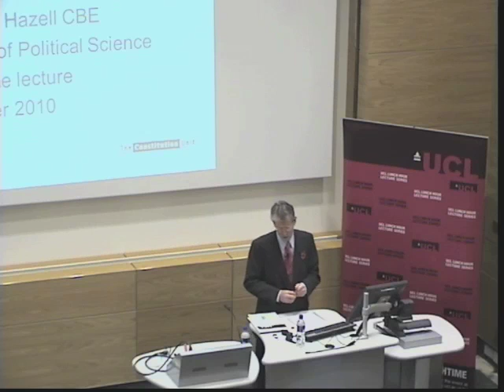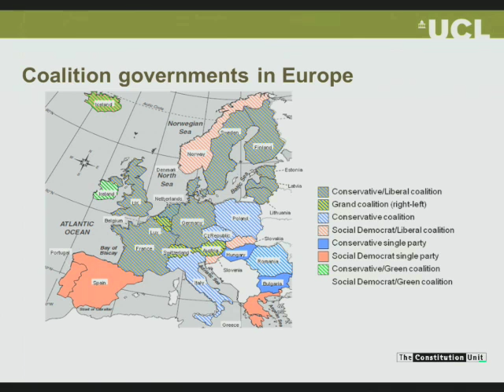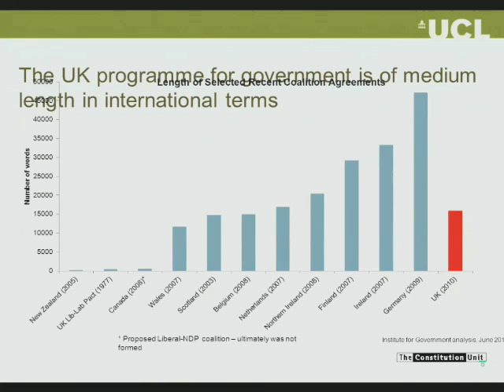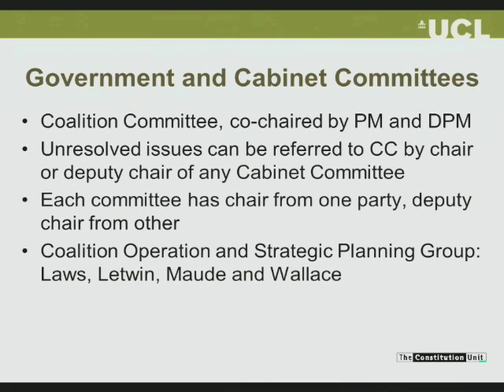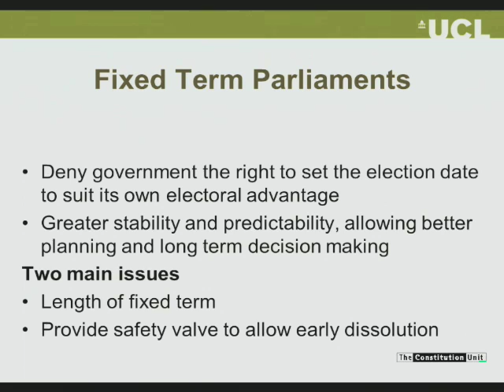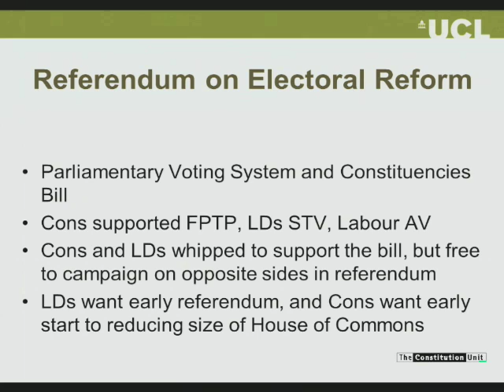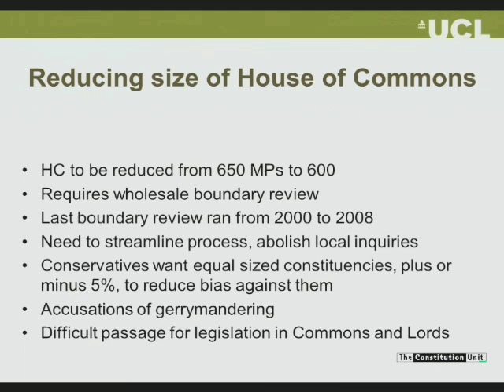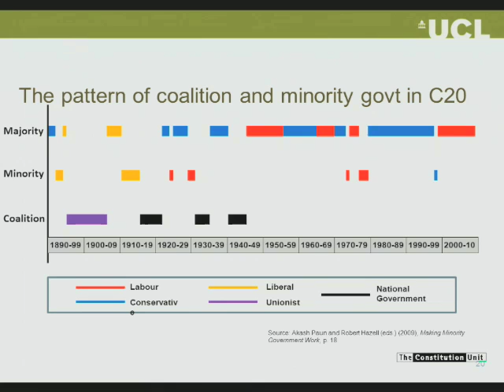Doomed to fail? The challenges of coalition government for Westminster and Whitehall (4 Nov 2010)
This file was uploaded from Final Cut Server, using UCL Multimedia's automations.